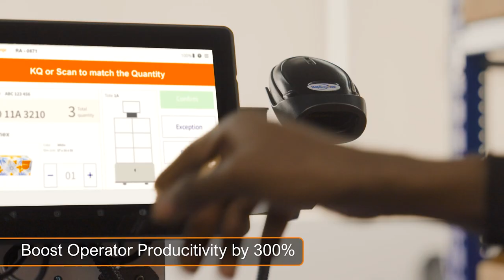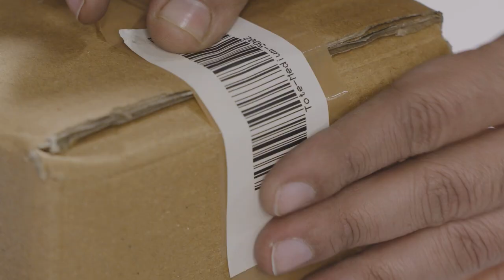GreyOrange Ranger Assist - Assisted Picking CoBot (warehouse automation solution)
Faster Fulfillment with AI-Driven Cobots